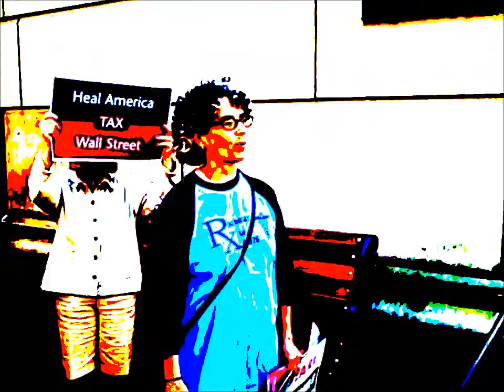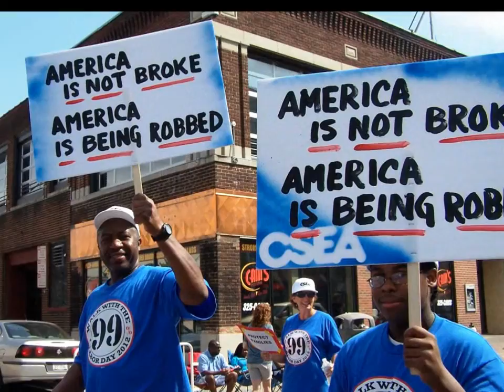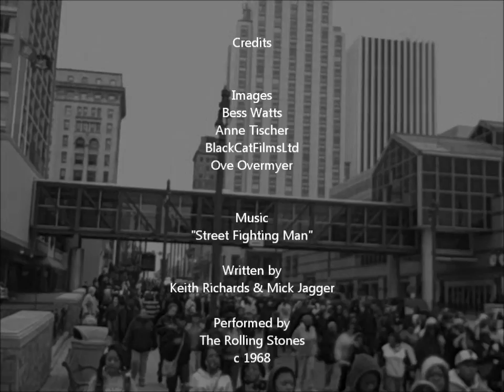ARTSTRIKE ROCHESTER: We Are Not Broke -- America Is Being Robbed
Congress should protect Medicare, Social Security and Medicaid and require the wealthy to pay their fair share in taxes.